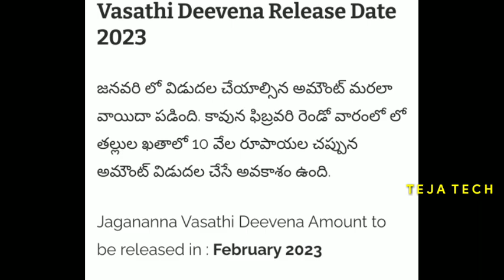Jagananna vasathi dheevena Scheme Dates Update 2023 || జగనన్న వసతి దీవెన పథకం Dates